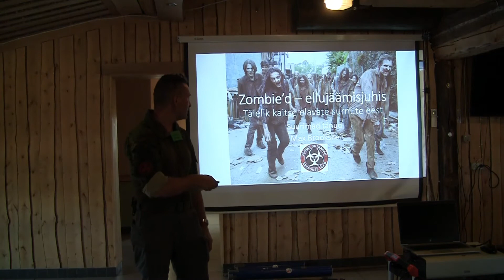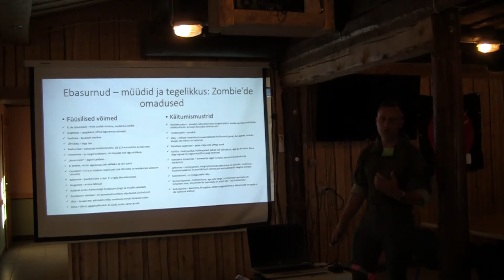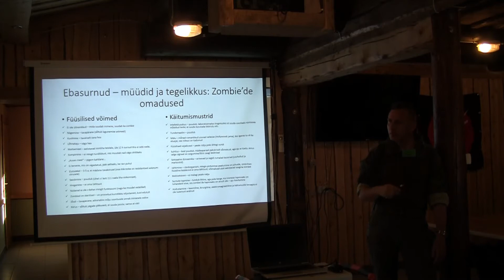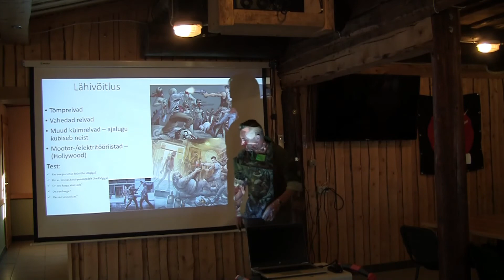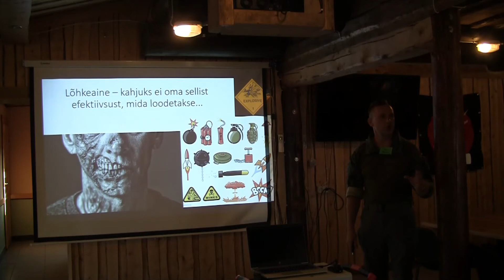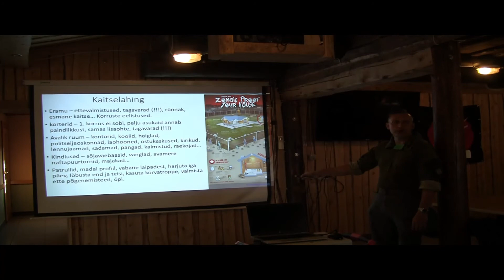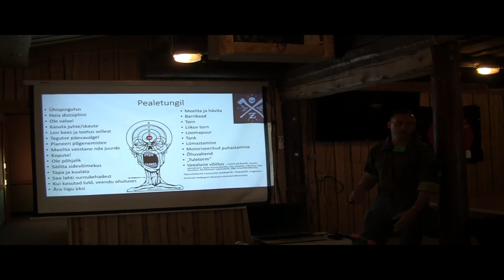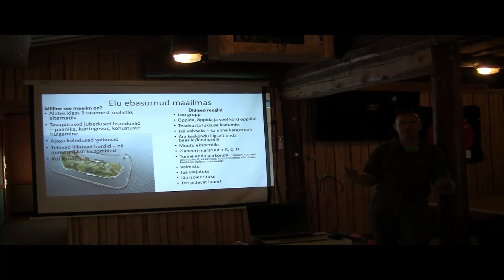Estcon 2021: Tamur Kusnets - Zombiõppus